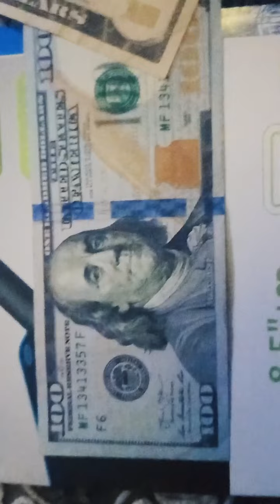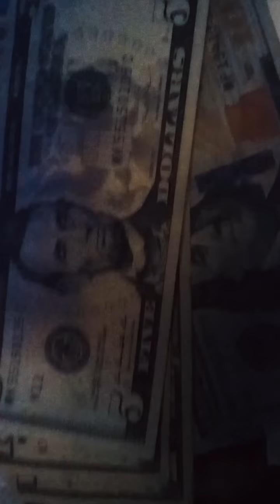the_presidentبيه_الرئيس unnyvideo funnyvideos funny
شبيه رئيس الجمهورية في مدرجات ملاعب قطر فهل هي حقيقة أم لا .. لكم الإجابة